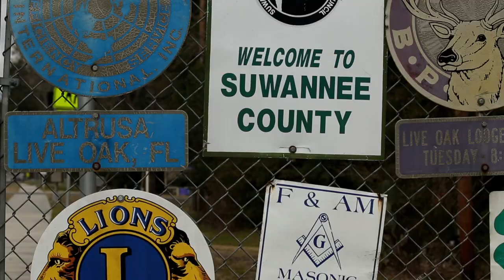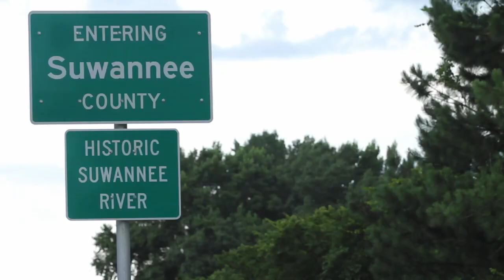You Belong To Me: Sex, Race And Murder In The South - Trailer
Ruby McCollum’s landmark case haunted jurors for decades. This is the story of an African-American woman who killed a prominent white doctor/ Senator-elect in Live Oak, Florida, after being subjected to years of sexual abuse. Remarkable secrets and terrible truths were revealed during her trial and incarceration, which paved the way for change in our society.